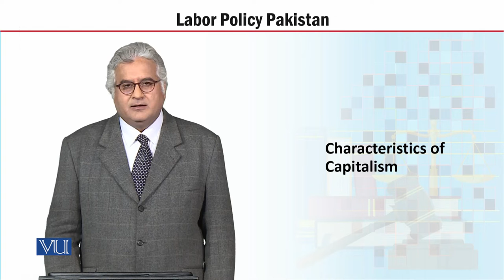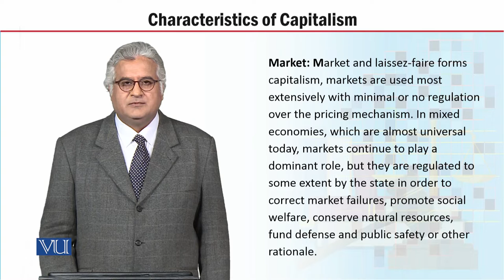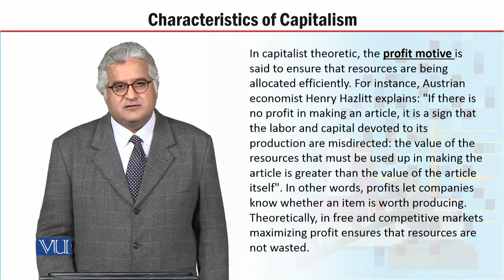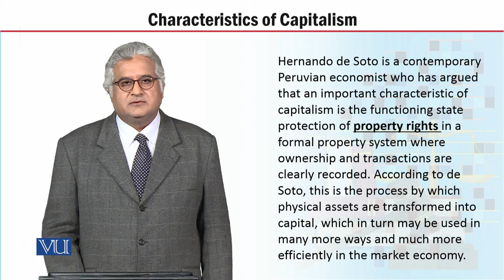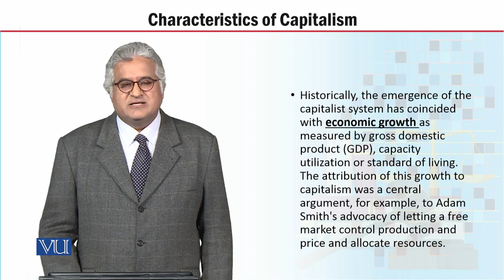MGT723_Topic035 | Labor Policy